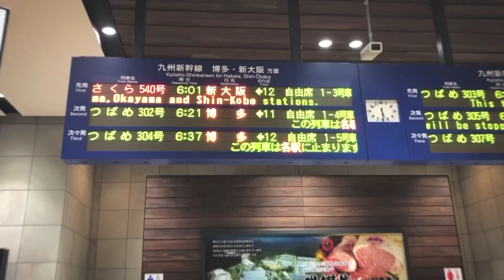my archive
旅の記録とか電車とかいろんな種類のものがありますけれども、それが全部ごっちゃになってまぜこぜになってちゃんこダメ状態